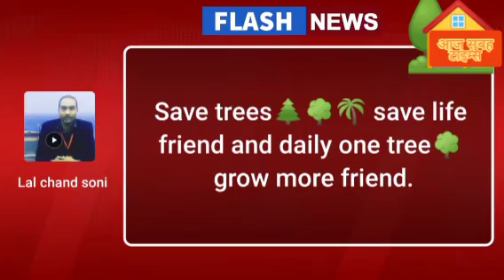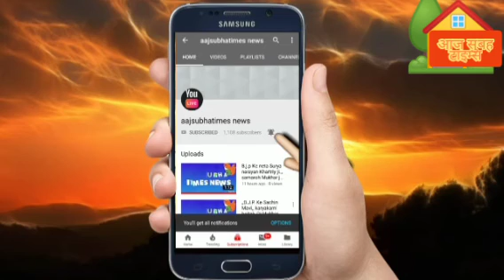देशवासियों आप सभी साइबर अपराध से सावधान इससे बचनाहै तो ATMअन्य जानकारी किसी को भी न बताये सतर्क रहें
साइबर अपराध से बचने के लिए आप लोगो को काफी सतर्क रहना होगा, भारत सरकार ने इस जागरूकता के लिए बहुत ज्यादा काम किया है एक हेल्पलाइन नंबर 155260 को जारी करके सभी को इस पर पूरी घटना की रिपोर्ट करने की बात की है एक अपील  नेशनल टीम मेम्बर नई दिल्ली🇮🇳